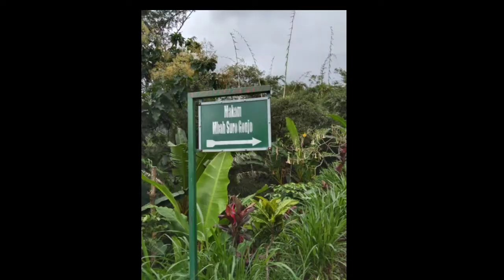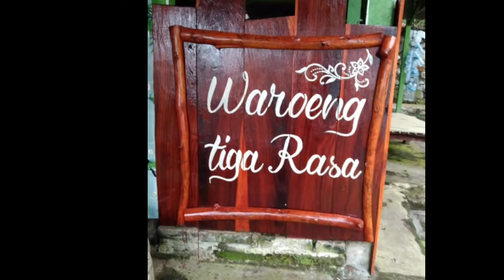RITUAL DOA DI PUNDEN KERAMAT DAN GUNUNG